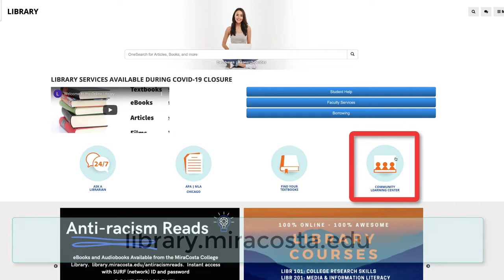CLC Library Zoom Room Intro